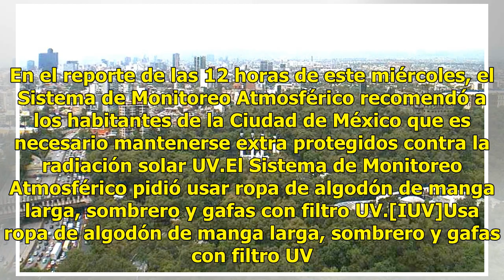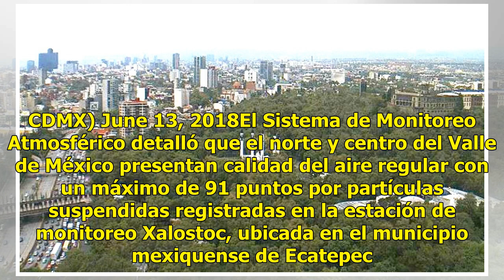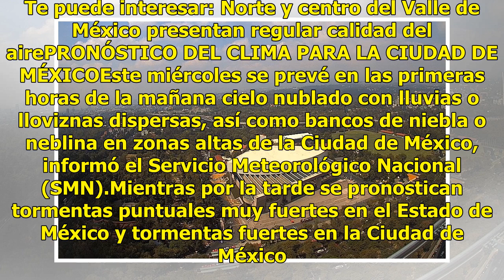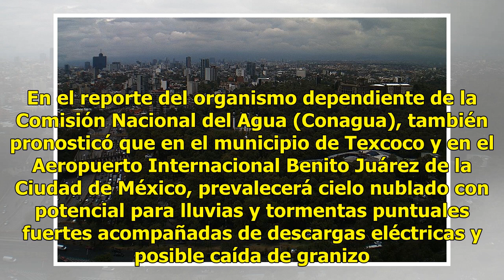Radiación solar presenta niveles extremadamente altos en la Ciudad de México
El Sistema de Monitoreo Atmosférico reportó que la radiación solar en la Ciudad de México se encuentra en niveles extremadamente altos, por lo que la dependencia recomendó usar protección extra solar. En el reporte de las 12 horas de este miércoles, el Sistema de Monitoreo Atmosférico recomendó a lo...